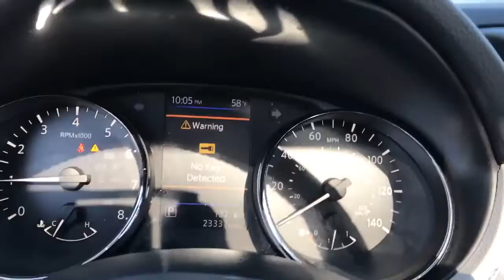2019 Nissan Rogue Sport Langhorne, Bensalem, Philadelphia, Southampton, Huntingdon Valley, PA 76099A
Scarlet Ember Tintcoat Used 2019 Nissan Rogue Sport available in Feasterville, Pennsylvania at Colonial Nissan. Servicing the Langhorne, Bensalem, Philadelphia, Southampton, Huntingdon Valley, PA area.

Rogue Sport
2019 Nissan Rogue Sport SL - Stock#: 76099A - VIN#: JN1BJ1CR9KW331491

Colonial Nissan
117 Bustleton Pike